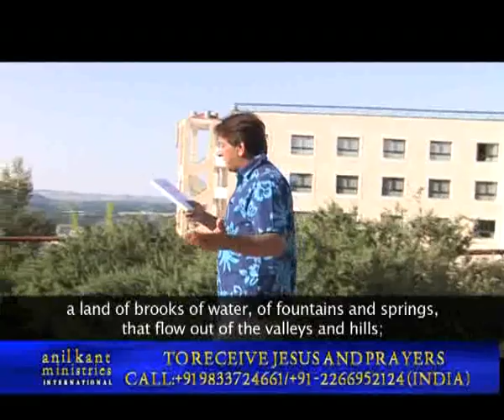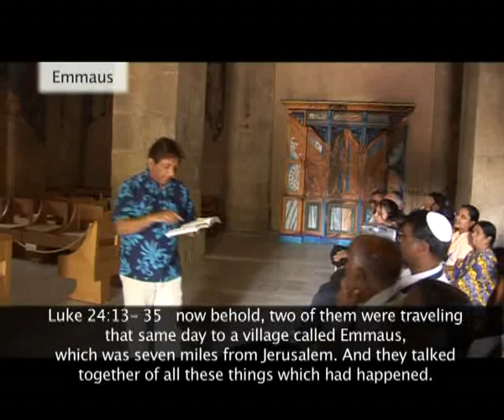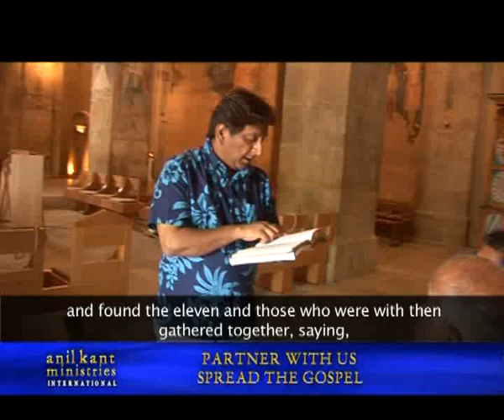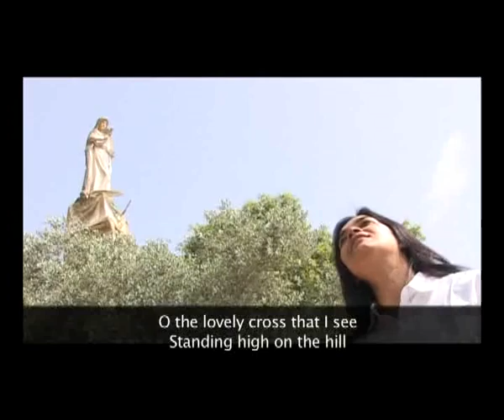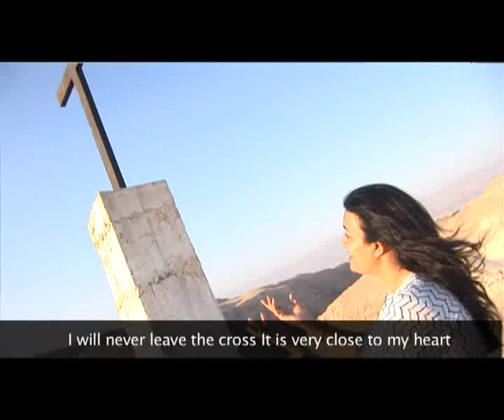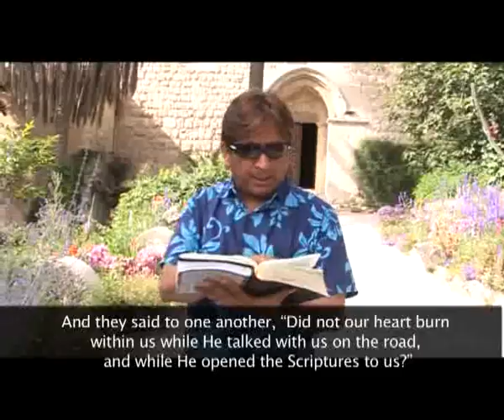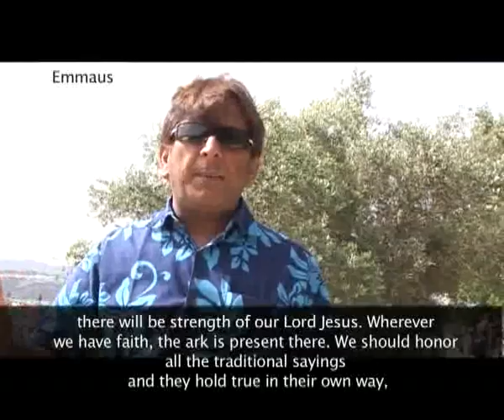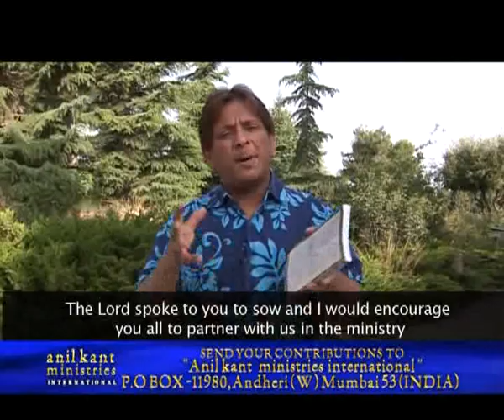Aao Khuda ke Ghar chale Israel jorden egypt tour with anil kant Episode 15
Yeshu Mashie ki Jai !